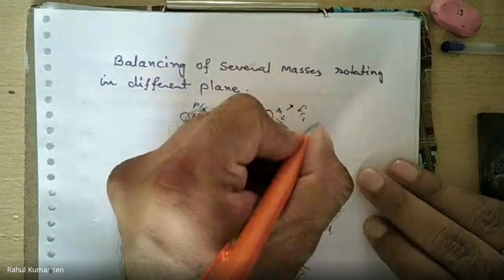Balancing of Several Masses Rotating in Different Plane